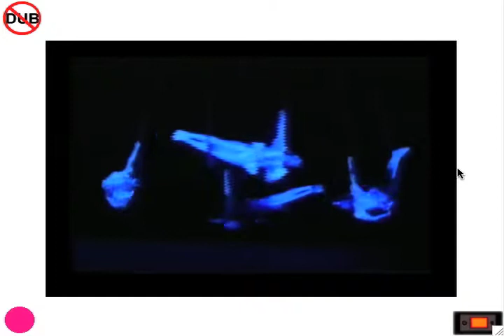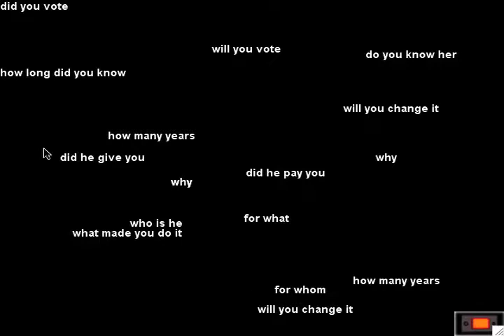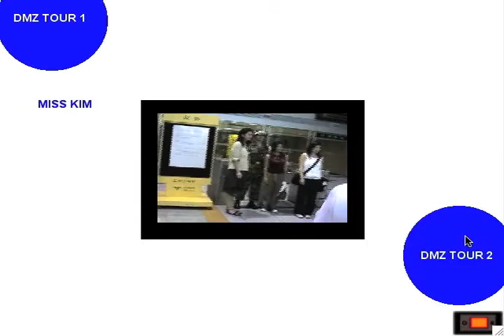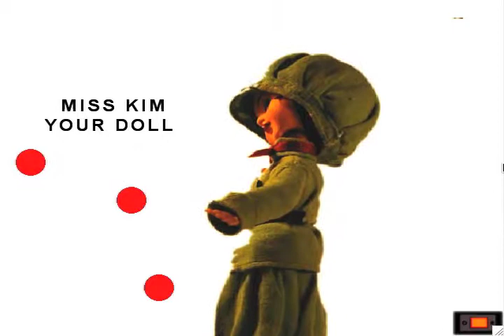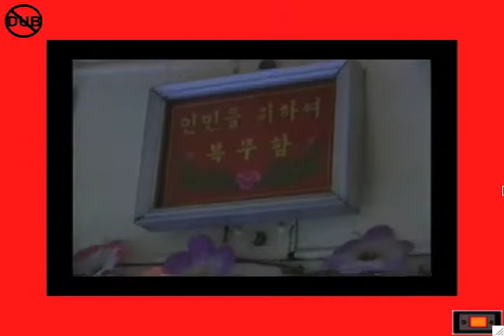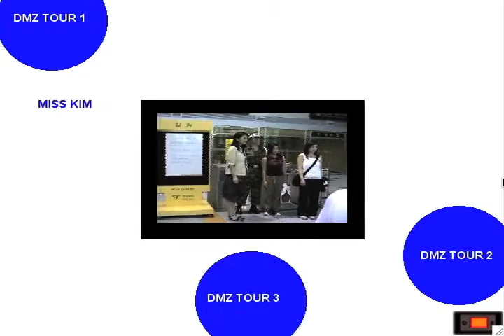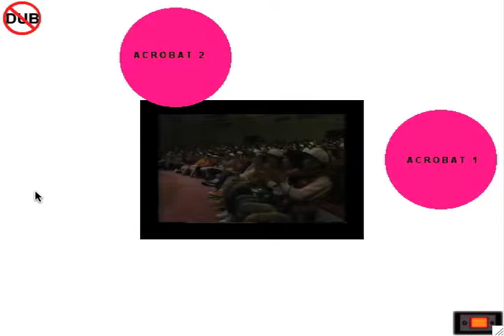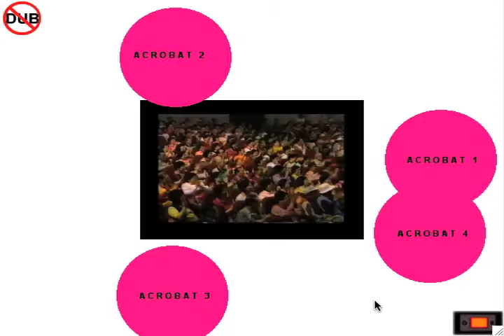Mina Cheon "Half Moon Eyes" Media Piece Flythru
HALF MOON EYES 2004 by Mina Cheon

This is a 12 minutes movie file of a flythru of Mina Cheon's "Half Moon Eyes" interactive media piece created in 2004 upon returning from her trip from Mt. Keumkangsan of North Korea.

The media piece is central component to the installation that mimics the first series of voting booths that were created for the 2004 Presidential Elections that had digital touchscreen monitors. The voting booths allowed viewers to enter a private interactive viewing of a myriad media piece on a touchscreen monitor that included animations, video, texts, and sound about the artist's traveling experience to North Korea in 2004.

While touching the screen that seem to look like a voting ballot, the piece takes the viewer to spaces that indicate information connected to the relationship between North and South Korea. The piece also allows for contemplation on how the two countries relationship (severed by the 38th parallel physically and the stark ideological differences between capitalist and communist nations psychologically) is determined by the outcomes of voting in America, and how American politics affected global politics in general. The private viewing was projected onto large screens outside the booths and in the gallery, blurring the lines between privacy and public domain with technology, especially commenting on the development of technologies in relation to politics.

The title "Half Moon Eyes," alluded to the beauty of North Korean women and their eye shapes, which was the metaphor used throughout the digital interactive piece to address the otherness that is created by media and politics. One can look at various footages of traveling through the Demilitarized Zone between South and North Korea, heading towards the North, and finally in North Korea at the Keumkangsan Mountain resort. Another navigation path allows one to follow the imaginary beauty of North Korean women who appear as acrobats, cheerleaders, police, nurses, and bus drivers. From the common North Korean woman, entertainers, mythological creatures, sirens, to military femme bots; they appear from real documentary forms to illustrations and fictive animations – furthering the notion of exotic othering that occurs with the violence of media, and binary schism between North and South Korean cultures as seen through mass media and news today.

This work was shown simultaneously in S. Korea (Insa Art Space, Seoul and America (Maryland Art Place) when Bush Junior was re-elected as President between 2004 and 2005. The interactivity with its sound, text, animation, and videos take less than two hours for its full viewing. Some people stay for a couple of minutes or remain in the booths for a lengthy period touching all parts of the interactive media piece.

During the summer of 2008, a South Korean female tourist was shot by a North Korean soldier while she was touring the Mt. Keumkangsan. The tour is now closed down and the opening of another great North Korean mountain, Baekdusan never occurred as planned. “Half Moon Eyes” is an interactive art piece that shows the rare documentation of the tour of Mt. Keumkangan in North Korea before it was shut down and before North Korea completely isolated itself from the rest of the world. The piece takes you from South Korea to North Korea through an embodied camera documentation of the travel to the mountain while it was forbidden to shoot any video in many places along the way.